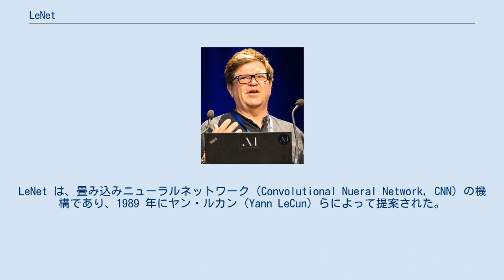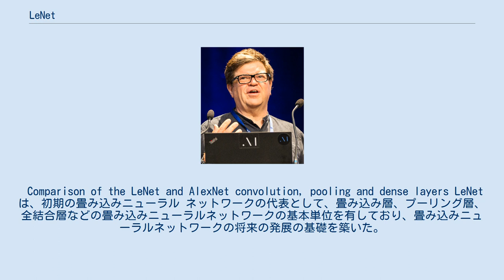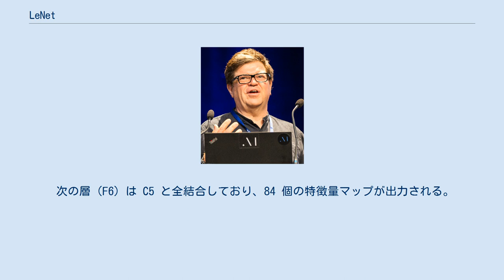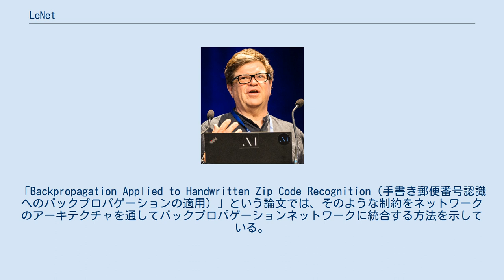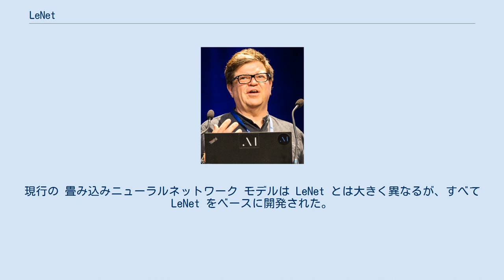LeNet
LeNet は、畳み込みニューラルネットワーク（Convolutional Nueral Network, CNN）の機構であり、1989 年にヤン・ルカン（Yann LeCun）らによって提案された。
LeNet という語は、一般に、単純な畳み込みニューラルネットワークである LeNet-5 を指す。
畳み込みニューラルネットワークはフィードフォワード・ニューラルネットワークの一種であり、人工ニューロンが周囲の細胞の一部をカバー範囲内として応答することができ、大規模な画像処理に適している。
 LeNet-5 は、最初期の畳み込みニューラル ネットワークの1つであり、深層学習の開発を促進した。
1988 年以降、長年の研究と幾度もの成功を経て、この先駆的研究は LeNet-5 と名付けられた。
 ヤン・ルカン（2018 年） 1989 年、 ベル研究所のヤン・ルカンらはバックプロパゲーションのアルゴリズムを初めて実用化し、タスクのドメインからの制約条件を与えることで、ネットワークの汎化学習性能を大きく向上させることができると考えた。
彼は、バックプロパゲーション アルゴリズムによって学習した畳み込みニューラル ネットワークを組み合わせて手書きの数字を読み取り、それを米国郵政公社が提供する手書きの郵便番号の識別に提供することに適用した。
これが、後に LeNet と呼ばれるようになったニューラルネットワークの原型である。
同年、ヤン・ルカン は別の論文で小さな手書き数字認識問題について説明し、問題が線形分離可能であるにもかかわらず、単層ネットワークの汎化性能が乏しいことを示した。
多層の制約されたネットワークでシフト不変特徴量検出器を使用することで、モデルは非常によい性能を発揮した。
彼は、これらの結果が、ニューラルネットワーク内の自由パラメーターの数を最小限にすることで、ニューラルネットワークの汎化能力が向上することが証明されたと考えた。
 1990 年、手書きの数字認識に逆伝播ネットワークを適用したことについて、論文で再び述べた。
彼らはデータに最小限の前処理しか行って折らず、モデルはこのタスクのために慎重に設計され、それは非常に制約の多いものだった。
入力データは数字を含む画像で、米国郵政公社が提供する郵便番号デジタルデータでテストした結果、モデルのエラー率はわずか 1%、リジェクト率は約 9% だった。
 彼らの研究はその後 8 年間続き、1998 年にヤン・ルカン、レオン・ボトゥー、ヨシュア・ベンジオ、パトリック・ハフナーは、紙の手書き文字認識に関するさまざまな方法をレビューし、標準の手書き数字を使用してベンチマークタスクを特定した。
これらのモデルを比較し、その結果、LeNet が他のすべてのモデルよりも優れていることを示した。
また、2 つのオンライン手書き文字認識システムや、1 日に何百万もの小切手を読み取れるモデルなど、ニューラル ネットワークの実用的な応用例を示した。
 この研究は大きな成功を収め、ニューラル ネットワークの研究に対する学者の関心を呼び起こした。
現在、最も性能の高いニューラルネットワークのアーキテクチャは LeNet と同じではないが、このネットワークは多数のニューラル ネットワーク アーキテクチャの出発点となり、また、この分野にインスピレーションをもたらした。
 Comparison of the LeNet and AlexNet convolution, pooling and dense layers LeNet は、初期の畳み込みニューラル ネットワークの代表として、畳み込み層、プーリング層、全結合層などの畳み込みニューラルネットワークの基本単位を有しており、畳み込みニューラルネットワークの将来の発展の基礎を築いた。
入力層以外の各層で、パラメータを学習することができる。
図中、Convolution .（シアン）は畳み込み層、Pooll .（マゼンタ）はプーリング層、Dense .（黄色）は全結合層を表している。
 最初の畳み込み層（C1）は、サイズ 28x28 の 1 チャネルの画像を入力とし、サイズ 5x5 の 6 個の畳み込みカーネルを備え、サイズ 28x28 の 6 つの特徴量マッピングを出力する。
入力画像の情報が畳み込みカーネルの境界から外れることを防ぐ。
 次の層（S2）は、C1 の特徴量マップのサイズ 2x2 ずつの平均を出力...